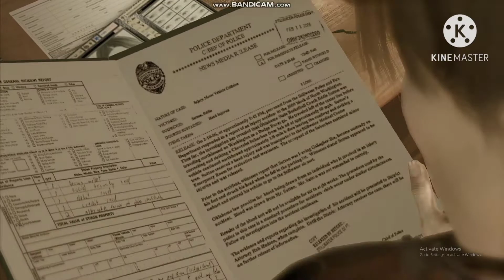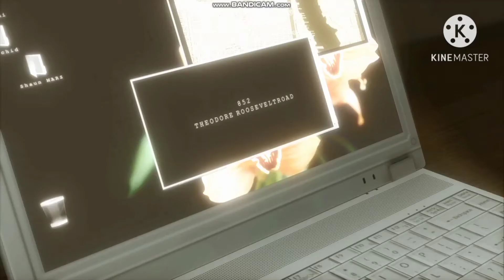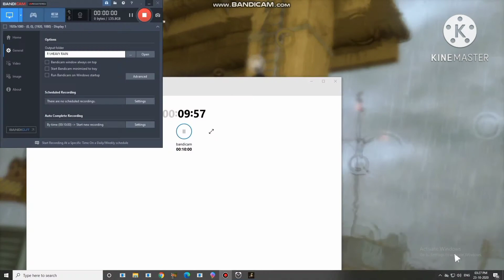Heavy Rain 🌧|| Good Ending 😚 || All Were Saved || Part 15 || Shadow King 👑👑👑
Heavy Rain 🌧 || Gameplay Part - 15 || Shadow King 👑👑👑